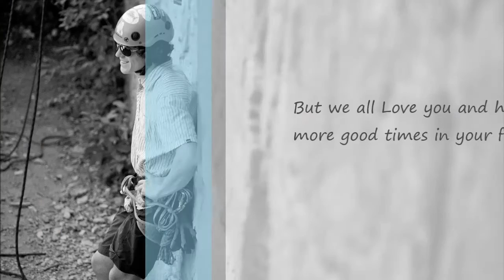Curran Goodtimes and Goodbyes